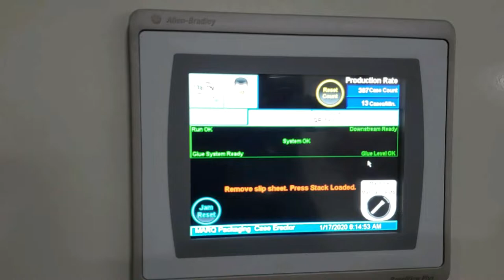Large Case Erector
Running footage